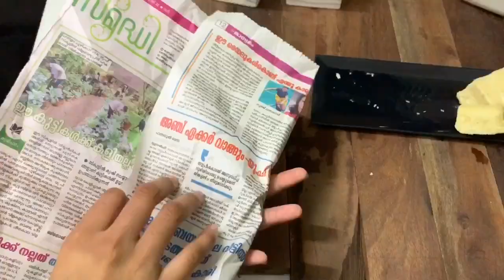പഴയകാല ഓർമ്മകളെ തൊട്ടുണർത്താൻ പാൽ കട്ട ഉണ്ടാക്കിയെടുക്കാം വെറും4സാധനങ്ങൾhow to make paal katta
Ingredients
Maida- 1 cup
Ghee-1/2 cup&1tbsp
Milk powder- 2 tbsp
Sugarpowder- 1 cup